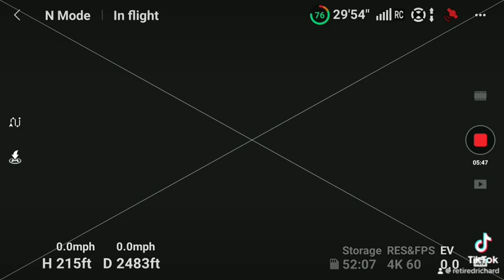Return to home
Graphics on the return to Home Screen . Dji RC  controller.